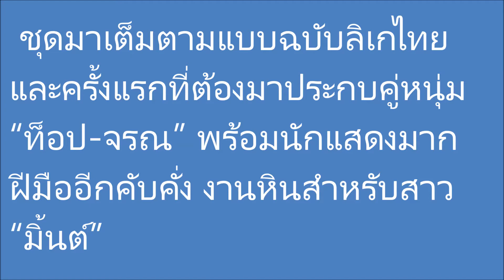“มิ้นต์-ชาลิดา” มาเต็ม ร้อง รำ เล่นลิเกครั้งแรกในละคร “รักหลงโรง”